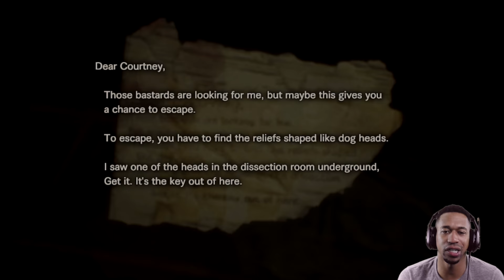TAR MONSTERS!!! Resident Evil 7: Biohazard Gameplay ep4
When Ethan Winters opened his inbox, the last thing he expected was to find an email from his wife; she had been missing for three years.
The message was simple: "Come get me," and an address in Louisiana.
This leads Ethan to a decrepit mansion in the heart of the bayou. The place has a seriously creepy vibe, but Ethan continues his search – until a stranger attacks him and knocks him unconscious.
Ethan has no idea what awaits him when he wakes up...for he is now in the clutches of the Baker family.

{Resident Evil 7: Biohazard} Credits:
Shot using: Logitech C920, Blue Yeti Pro
Game Capture: Elgato Game Capture HD60
Headset: Astro A40TR
Edited Using: Mac - Final Cut Pro
Console: PS4